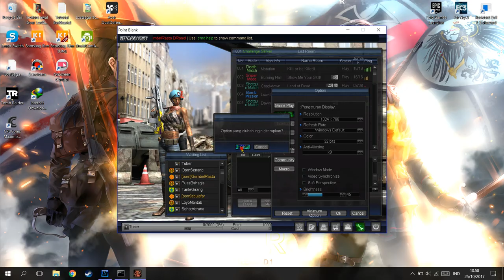Cara Mode Fullscreen, Fix Black Rectangle,Gambar Kecil,Main Sendiri,FPS 60 di PB OFFLINE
oke manteman!kali ini guwek mau ngejawabin pertanyaan yang banyak banget ditanyain sama lu semua bukan hanya di youtube sampe masuk pm fb juga lho,tapi gak dibalesin karena udah kagak on fb lagi XD,apa aja sih pertanyaannya?monggo silahkan nonton video diatas.

PSU : Gardu Listik
VGA : Bawaaan Mobo
FAN : Kipas Turbin
Processor : AMD Athlon x64 0.1 GHz
Motherboard : Motherboard Mati
HDD : Harddisk PS2
Casing : Kardus&Triplek
Monitor : GG 55 inch Curved Edition
Memory: 128MB Cap Tiga Setang
Headset : Samsul Wireless Edition(Emang gak ada kabel,karena digunting)
Mouse: Virtual Mouse
Keyboard: Virtual Keyboard
Kursi: Kursi Taman